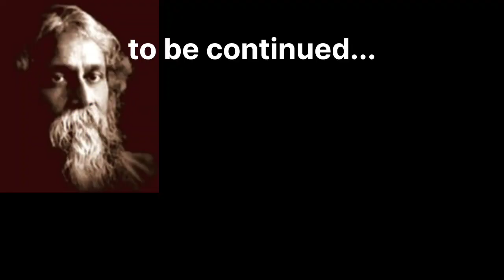যোগাযোগ (৩৩-পর্ব) রবীন্দ্রনাথ ঠাকুর বাংলা উপন্যাস | jogajog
রবীন্দ্রনাথ ঠাকুরের উপন্যাস যোগাযোগ
কালজয়ী বাংলা উপন্যাস যোগাযোগ
যোগাযোগ উপন্যাস পাঠ
YouTube India
m4manju
Manju Bhattacharyya
kathak kaushik
golpo sangi
pratilipi Bengali
bangla audio book channel
bangla audio story book
Sun bangla
sunday suspense
দাম্পত্য কলহের কাহিনী